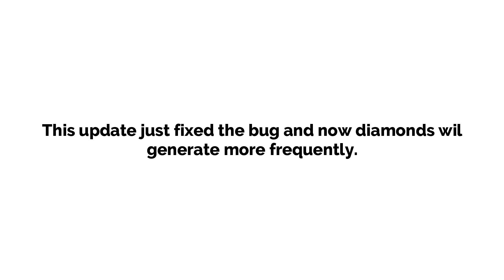🐂 Minecraft Pe 1.17.2 Official Version Released | 2021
Title:Minecraft Pe 1.17.2 Official Version Released | Minecraft 1.17.2 Official Version |  2021

► my another videos
mediafire link in first comment

➤ This Applies To Developer. There is never a need to strike a video down when you can get it removed on the same day and keep the channel and yourself happy.